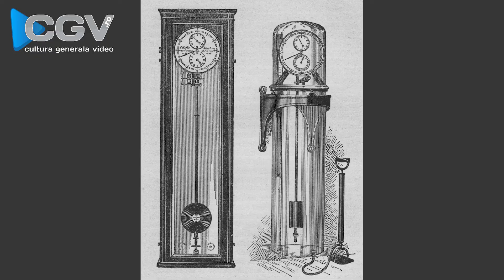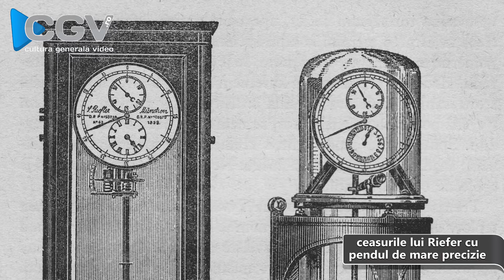Ceasul mecanic - intre pendul si quartz